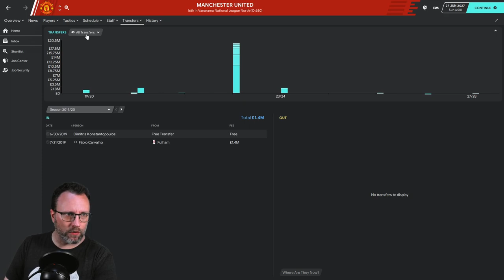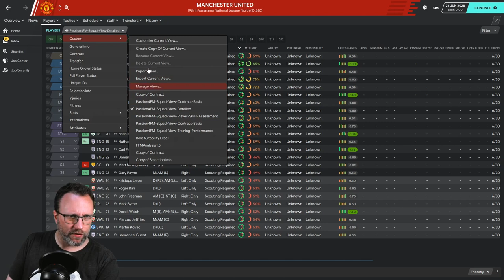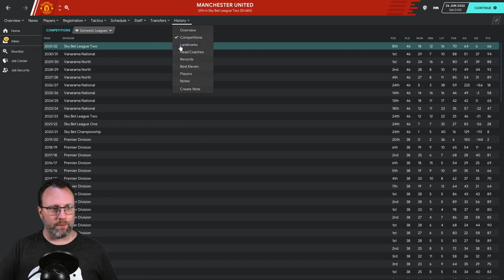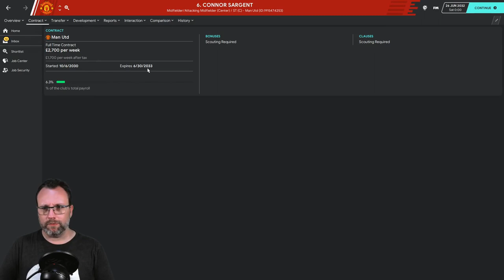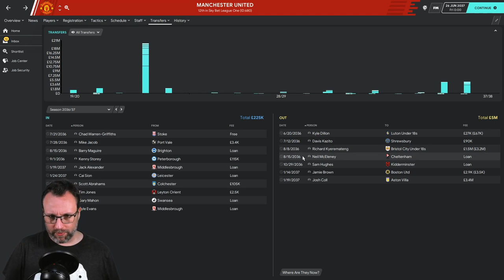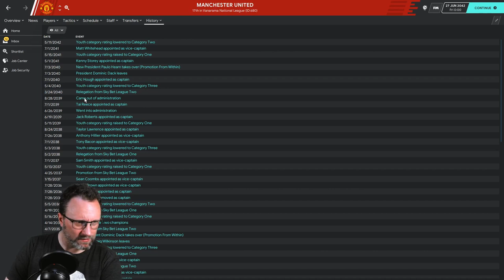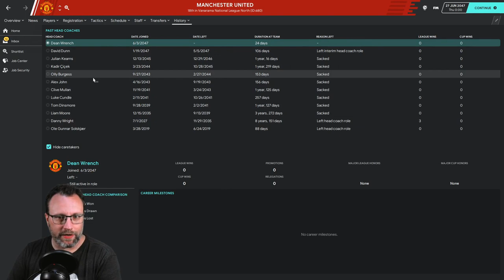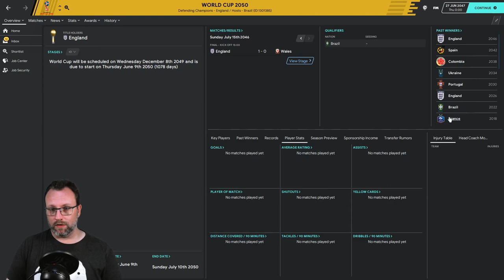FM20 EXPERIMENT - MANCHESTER UNITED IN VNN - FM DIGI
I decided to take my favorite club and remove their players, coaches and staff as well as any money in the bank. What ended up happening was that in 8 years, they were in the Vanarama National League North. I wanted to see if they could crawl back to the Premier League and use another team in the VNN close to them, St. Albans City, as a benchmark for success. Who gets higher in 20 years?

How well can you do? Here's the save file that I did. Starting in 2027, how long until you take Man U back to the Premier League: